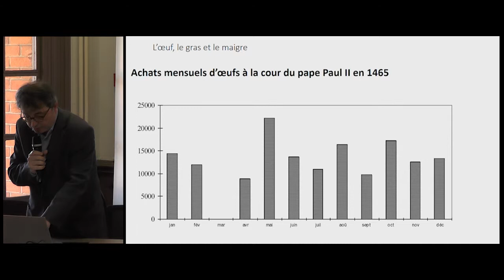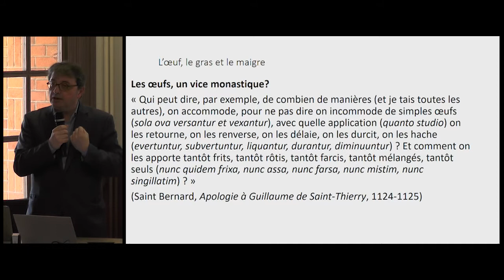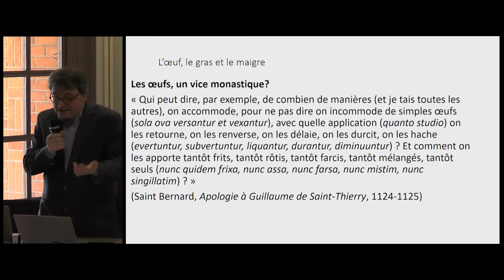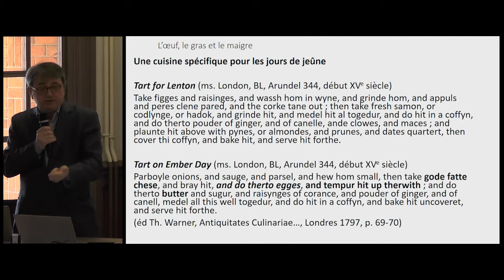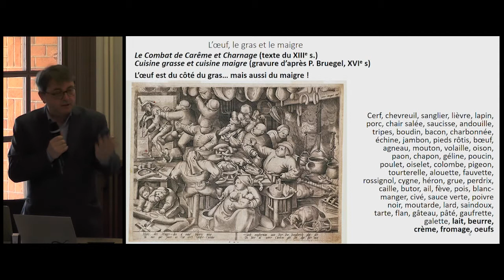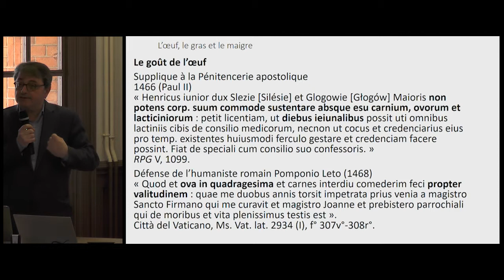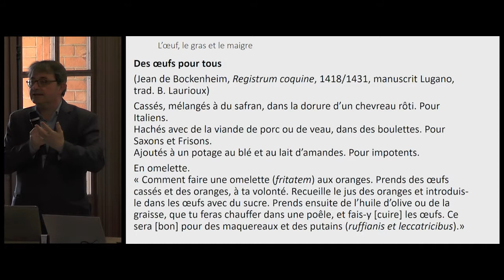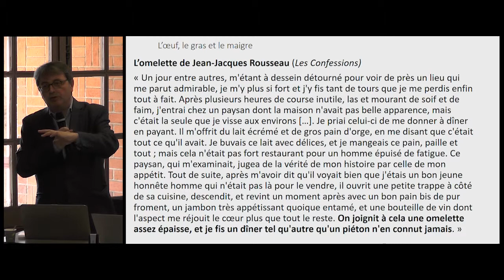JEPA_7_2019 L’oeuf, le gras et le maigre du Moyen-Age à nos jours - Bruno LAURIOUX (CESR )